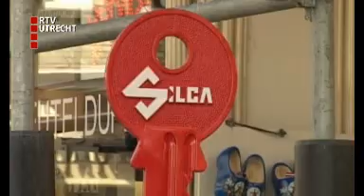Steeds minder historische winkelpuien in Utrecht